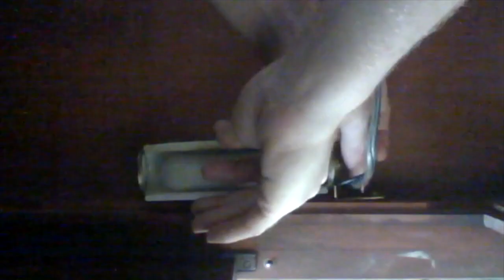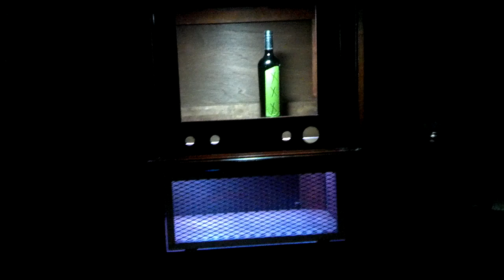television cabinet upcycled into a scotch cabinet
Michael wanted something special for displaying his scotch collection in his office. we put our heads together and came up with this - with a special twist.